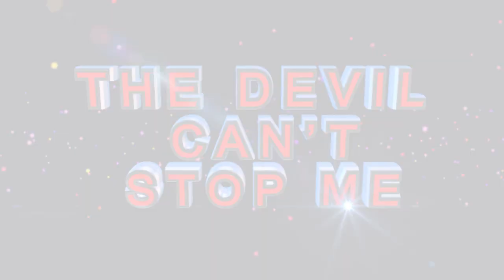𝗜𝗙 𝗬𝗢𝗨 𝗪𝗔𝗡𝗧 𝗧𝗢 𝗕𝗘 𝗙𝗜𝗟𝗟𝗘𝗗 𝗪𝗜𝗧𝗛 𝗧𝗛𝗘 𝗛𝗢𝗟𝗬 𝗦𝗣𝗜𝗥𝗜𝗧 – 𝗪𝗮𝘁𝗰𝗵 𝘁𝗵𝗶𝘀 𝗹𝗹 𝗣𝗿𝗼𝗽𝗵𝗲𝘁𝗲𝘀𝘀 𝗧𝗘 𝗠𝗮𝗸𝗮𝗻𝗮𝗻𝗶𝘀𝗮